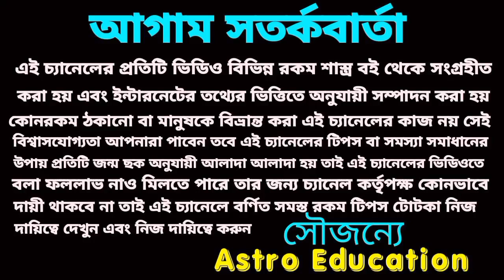মঙ্গলের রাশি পরিবর্তন পাঁচটি রাশির শুভ তিনটি রাশির অশুভ!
মঙ্গলের রাশি পরিবর্তন এ পাঁচটি রাশির মঙ্গলই মঙ্গল তিনটি রাশির অশুভ